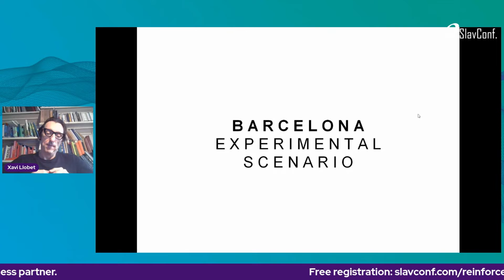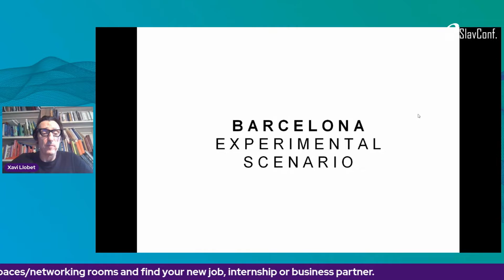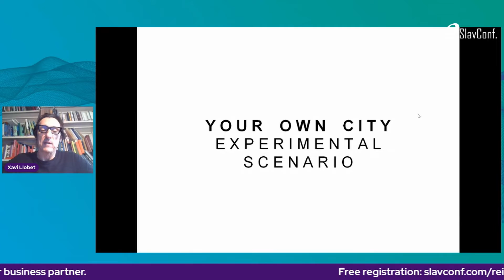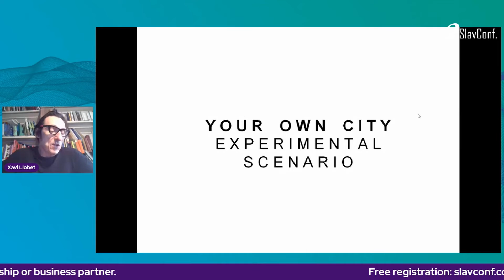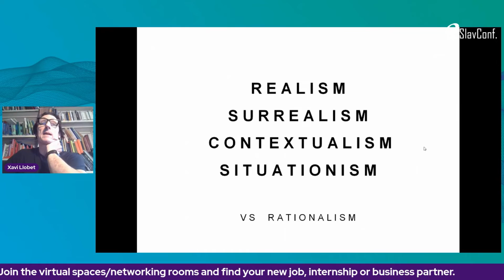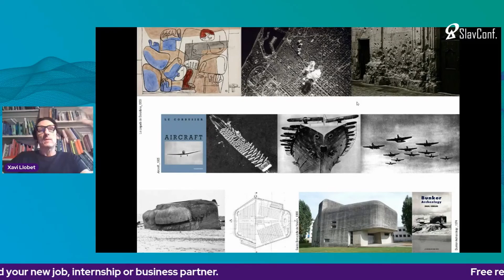Program Development in Contemporary Postgraduate Education with Xavi Llobet | SlavConf 5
Xavi Llobet talked about program development in contemporary postgraduate education at  SlavConf Reinforcement the 5th Anniversary, 29-30 October 2021 (SlavConf 5).

BIO:
Xavi Llobet is a Full Professor at the Architectural Design Department, ETSABarcelona, UPC; Director of MBArch The Contemporary Project programme; Member of Cercle d'Arquitectura Research Group.